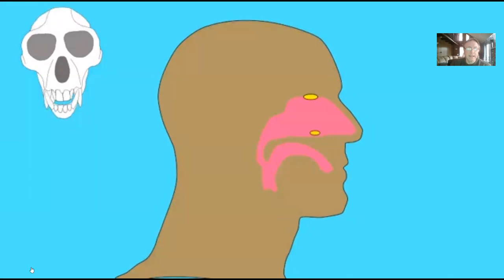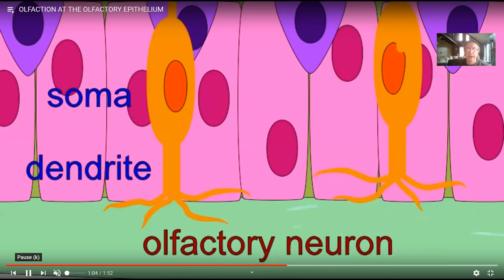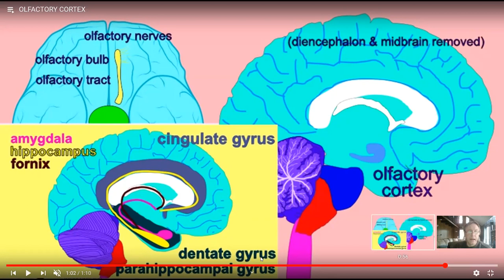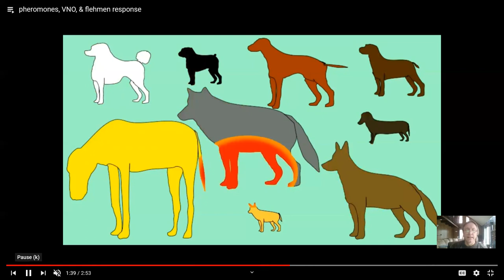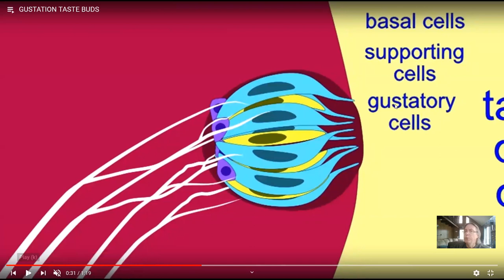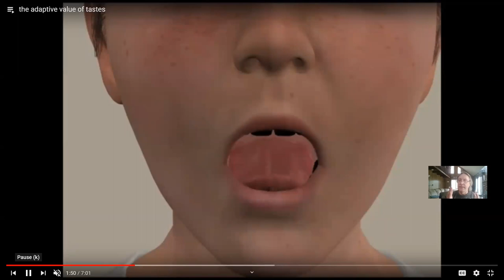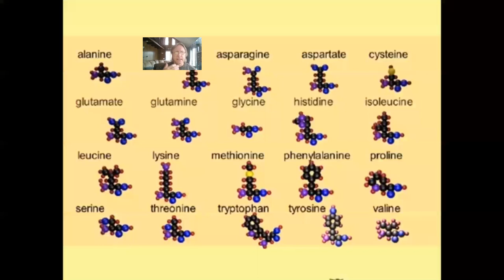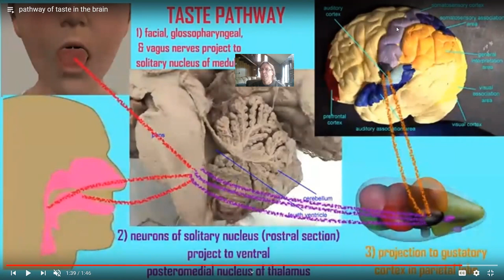the senses of taste and smell